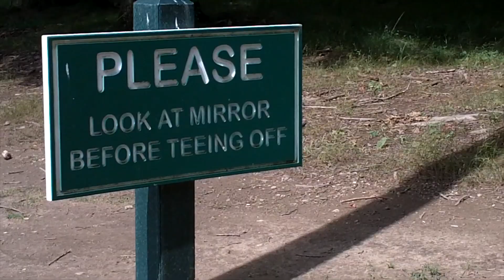Richter Park Golf Course Mirrors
The mysterious mirrors at Richter Park Golf Course